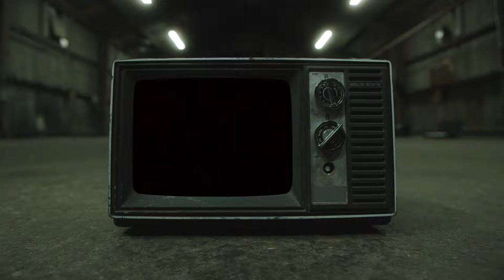Hackeados UnaNuevaHistoria ... Pronto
Prepárese para ser HACKAEADOS por estos locos...
-Elba González
-Loco Crespo
-Pelado Sambo
... dirigidos por Jorge Toledo.